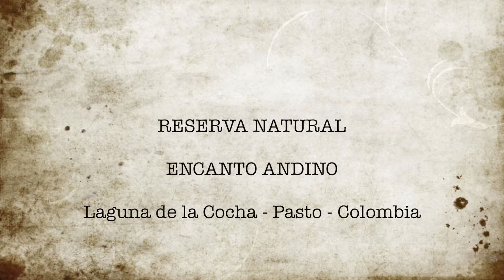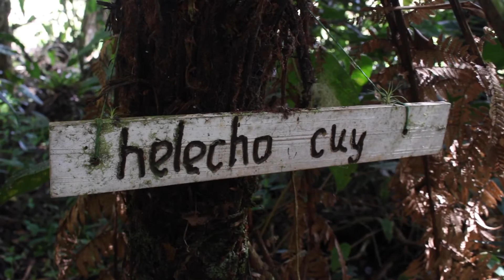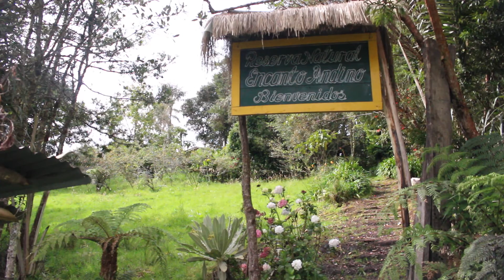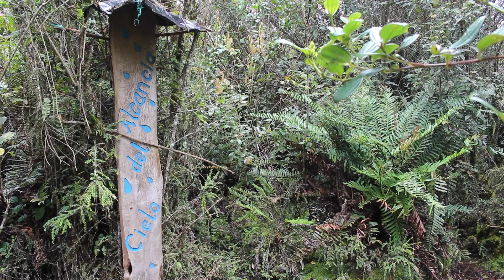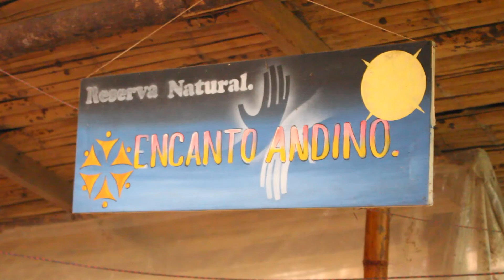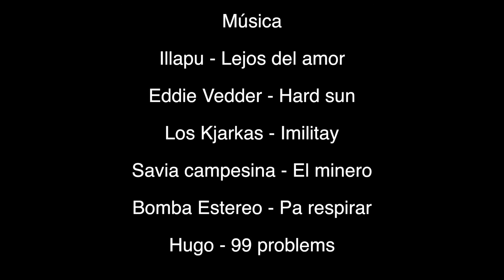Conchita y Asoyarcocha líderes en la conservación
Conchita ejemplo de hija, madre, esposa, abuela, compañera, lideresa y maestra en la conservación de la Biodiversidad.
Hablar de su historia es hablar de la historia de la ADC y de Asoyarcocha.